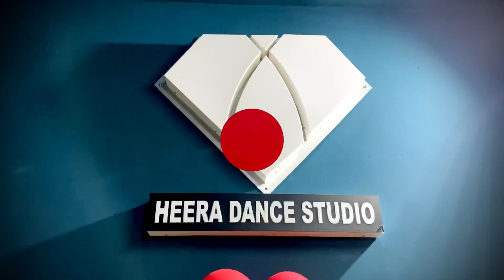1st Anniversary Heera Dance Studio | All Student With Changu Mangu 😃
1st Anniversary Heera Dance Studio | All Student With Changu Mangu 😃